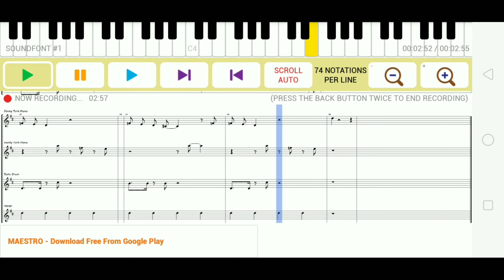Film : Moondram pirai_kanne Kalaimamane/ILLAYARAJA/sheet music piano cover by Laksmiganth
Film : Moondram Pirai
Song : Kanne Kalaimamane
Sheet music piano cover by Laksmiganth
our channel futures are follows
Guitar and Keyboard
online music class
Home' music class
Music Tutorial
Music Grade Examination
instrumental song
Pdf for all songs need of you.
    our channel are follows

1. SAIGANTH MUSIC ACADEMY PRO
     Tamil and Hindi song caroake Guitar and Keyboard

2. NLG MUSIC CREATION
     Completely sheet music with piano keys notes

3. PIANO GUITAR COACH
     FULLY Tutorial, Guitar and Keyboard song Tutorial,basic lesson of music for Guidance and Keyboard. Examination method Grade Examination.